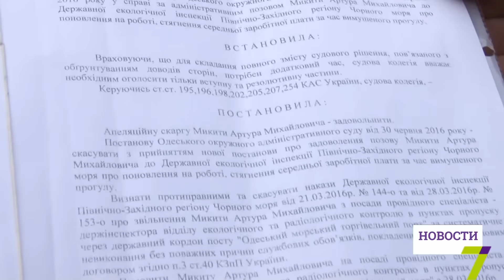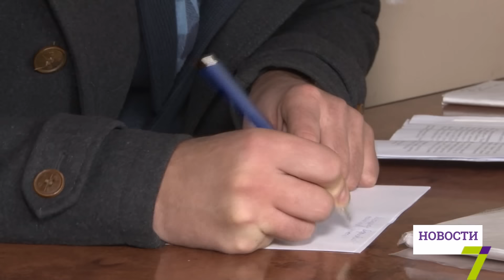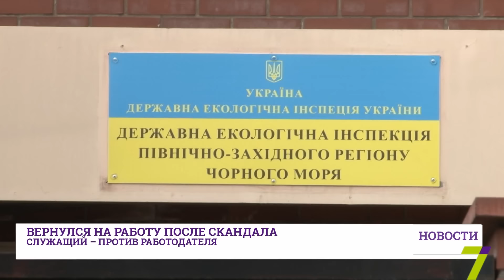Суд постановил вернуть на должность инспектора по охране окружающей среды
Инспектор по охране окружающей среды Артур Микита на протяжении двух лет обвинял экоинспекцию Северо-Западного региона Черного моря в коррупционных схемах. В свою очередь, в его адрес поступали аналогичные упреки.

В марте Артура Микиту уволили, а уже на днях Одесский апелляционный административный суд постановил вернуть мужчину на занимаемую должность. Суд вынес также решение вернуть Артуру Миките более 17 тысяч грн. – сумму заработной платы за время его вынужденного прогула. В экоинспекции пока намерены продолжать судиться со своим подчинённым.